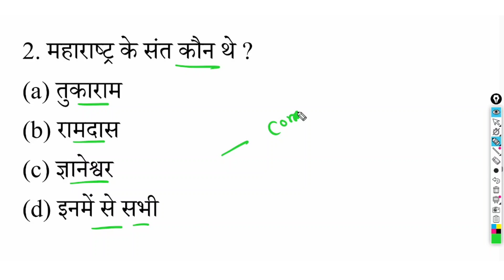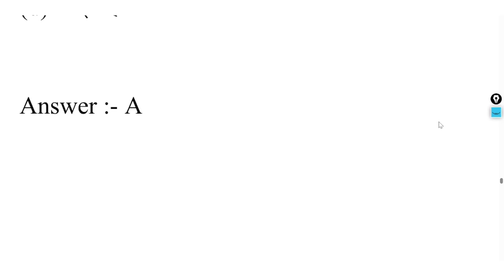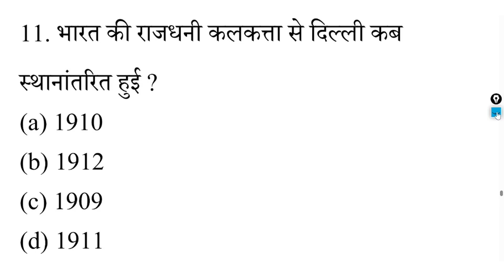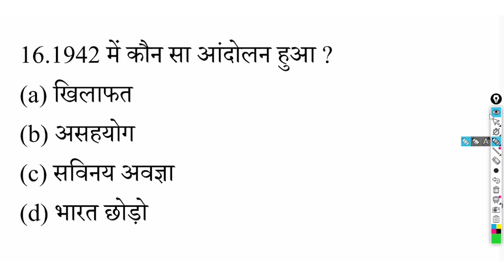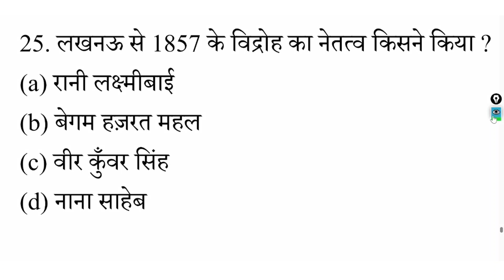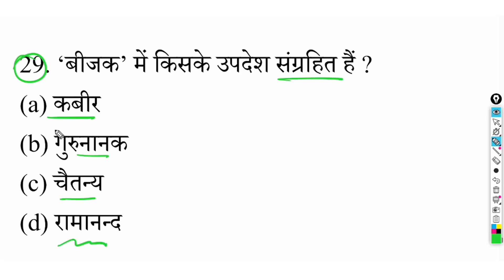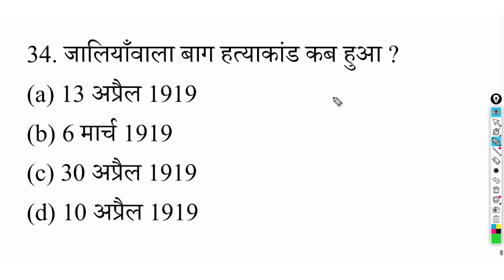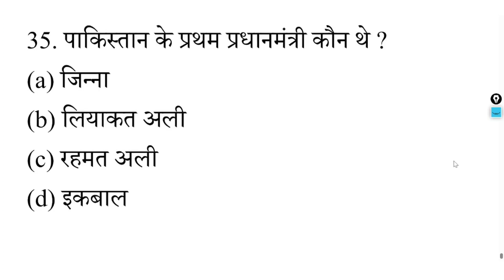History Class 12th VVI Objective Question 2025 | Class 12th History important Objective 2025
History Class 12 Objective 2025
12th History Most Important Objective Question
History Class 12 Important Objective Question 2025 12th Class History Vvi Mcq
History Ncert Mcq

12th Class History Viral Objective Question Answer 2025 BSEB
12th History Important Question 2025
12th Class History VVI Viral Question 2025 Final Exam BSEB
12th History VVI Objective
12th Class History Feb Most Viral Question Answer 2025 BSEB
12th History Important Objective 2025

12th Class History Viral Question 2025 final Exam
Class 12th History ka  Most Important Question
Class 12th History VVI Objective Question Answer 2025
12th History ka MVVI Question Answer 2025
12th history objective question 2025 pdf
12th history objective question 2025 in hindi
history class 12 model paper 2025
class 12 history objective 2025
12th history questions bank 2025
history 12th class objective 2025 bihar board
history class 12 question bank 2025
12th history important question for 2025
history ka objective question 12th 2025 bihar board
12th arts history 2025
12th class history objective questions and answers pdf download

class 12 history objective question in hindi pdf
12th history objective question answer
jac 12th history question paper 2025
12th objective question 2025 pdf download
class 12th v. v. i objective questions answer
class 12th history vvi questions
class 12th history questions 2025
12th arts history question
12th history important question answer 2025
class 12th history question answer
history important question class 12th
12th history questions bank 2025
history vvi subjective question 2025
12th history vvi question 2025
12th history important question for 2025
12th history questions bank 2025
12th history important question 2025
history question bank class 12 pdf
class 12 history question bank in hindi
class 12 history question bank 2025
history class 12 important questions 2025
history class 12 important questions pdf in hindi
oswaal history class 12 pdf

12th history important objective question answer 2025 bihar board science
12th history objective question 2025 in hindi
history ka objective question answer
class 12 history question answer in hindi

                      ( इन्हें भी देखें )
▶️ 12th Class Political Science ( राजनीतिक सास्त्र)
का विडियो  देखें -
📍WhatsApp Group  को Join कीजिए 📍
                      ⚠️ NOTICE ⚠️
🔔1.आप अगर लड़का ( BOYS  ) हो तो इस ग्रुप में
🔔2.आप अगर लड़की ( Girls ) हो तो इस ग्रुप में
🔔FREE PDF के लिए Telegram Group ( टेलीग्राम ग्रुप ) को Join कीजिए - 👇
PDF Download करने के लिए आप Google में Search
करें 🔎 - 4exam power और आप PDF के साथ - साथ अपना सभी विषय का चैप्टर wise Objective और Subjective प्रश्न- उत्तर पढ़ सकते हैं |

If I have used in this video some Google data(image, music art and short videos etc.) so I give the credit of respected owners and thank you so much for providing the data if you feel bad please 1st contact me and after take any action.